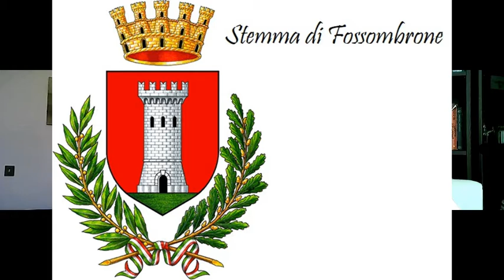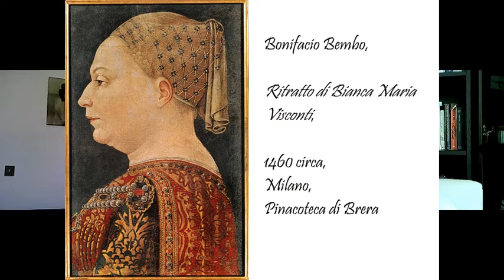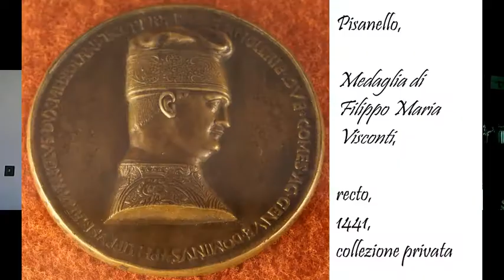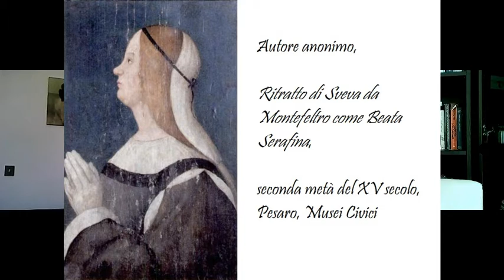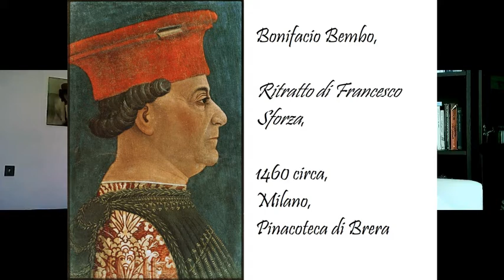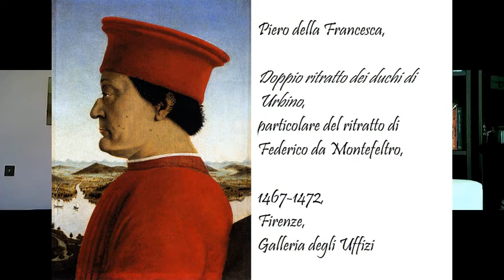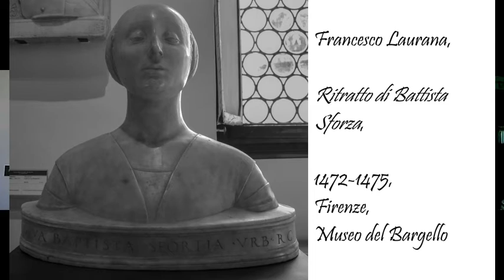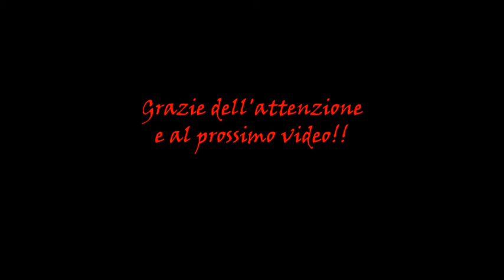Amore e Potere (Federico e Battista)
Federico da Montefeltro
Ritratto di Federico.  Particolare del doppio ritratto di Piero della Francesca: